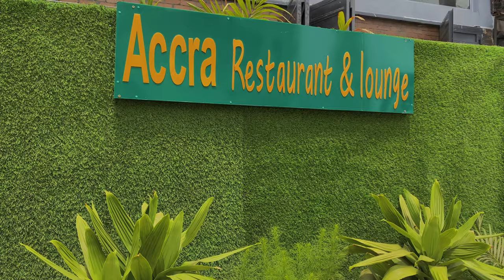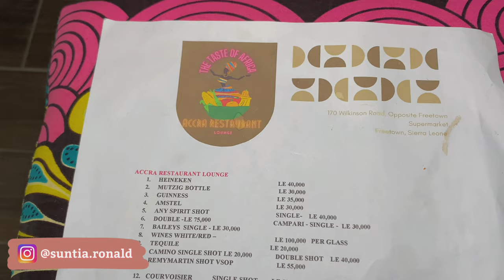a NEW African Restaurant to Dine in Sierra Leone | Accra Restaurant & Lounge